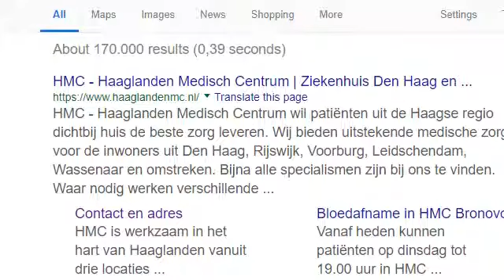Ethiopia : Political Analyst, Muluwork Kidanemariam Tigray,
Ethiopia :  Political Analyst, Muluwork Kidanemariam Tigray, on current political events of Ethiopia and the way forward.